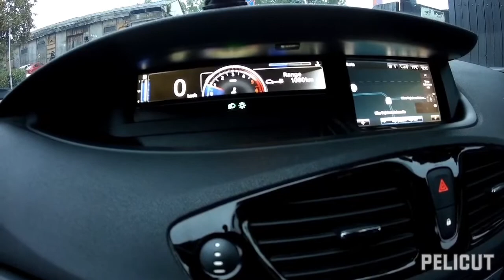Maribor Kragujevac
Video Editor